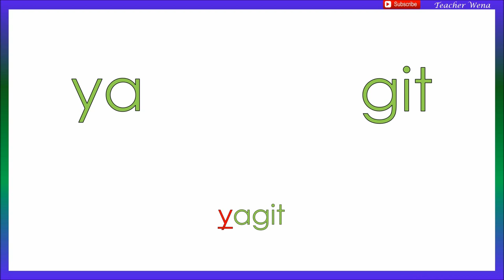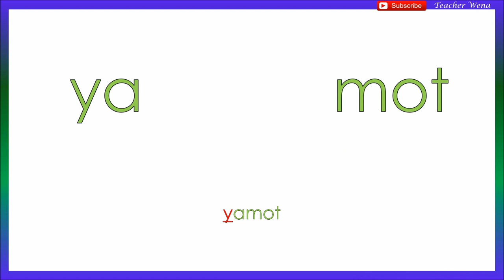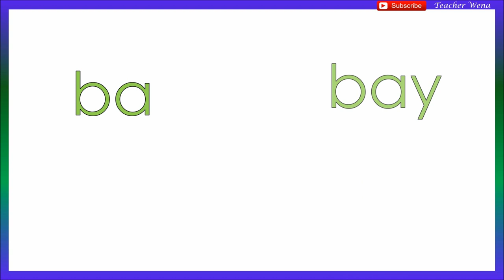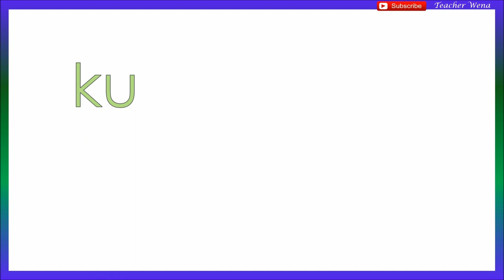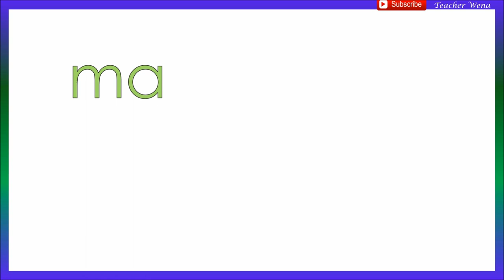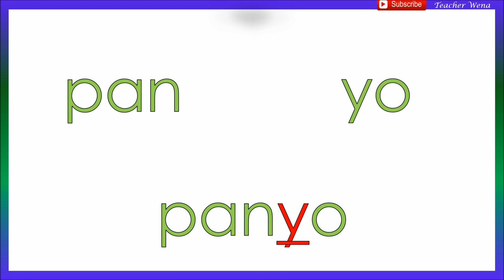Yy PAGPAPANTIG Ng Mga Salita o Bagay na May Titik Yy Tutorial - First Step in Reading # 41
Makabasa ng mga salita o bagay na may Titik Yy